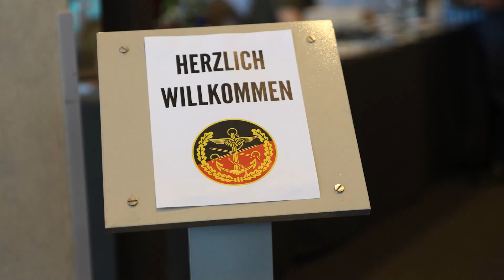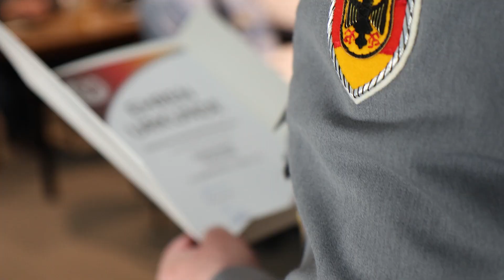Die Landesversammlung 2023 vom Landesverband Ost in Dahlewitz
Vom 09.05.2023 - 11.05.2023 fand im brandenburgischen Dahlewitz die diesjährige Landesversammlung des Landesverbandes Ost statt.
Einen kleinen Einblick in die dreitägige Veranstaltung seht ihr in diesem Video.